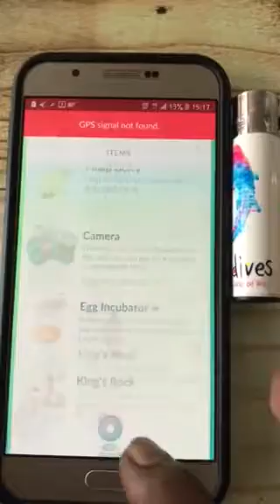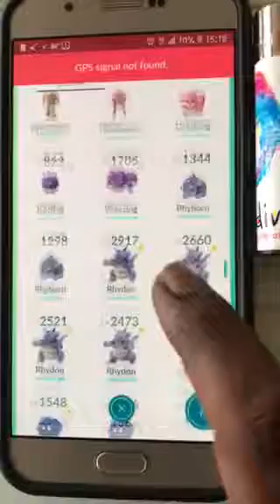Pokemon Go How to Evolve Use Special Items 😊